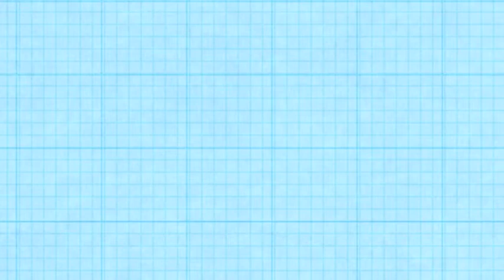Club House - Avant Francfort [extrait]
Emmanuel Bissirier reçoit Denis Granjou et Jean-Yves De Blasiis. Ils évoquent tous les trois le match face à Francfort de jeudi.